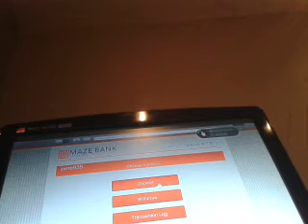Having fun with friend's